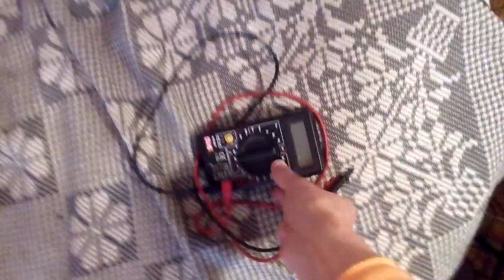VID 20170625 1119361 Или есть ЯРМ?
Проврка или нужно подавать определённой силы переменное электромагнитное поле на съёмную катушку.